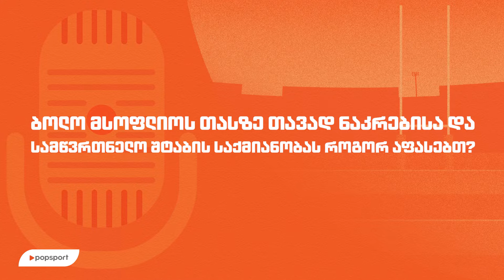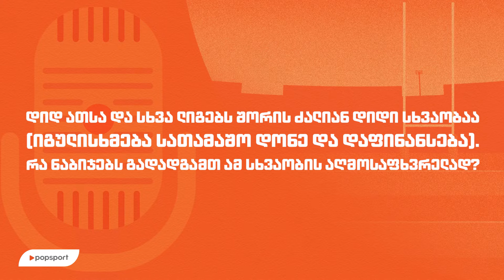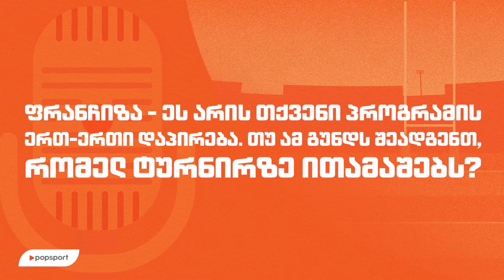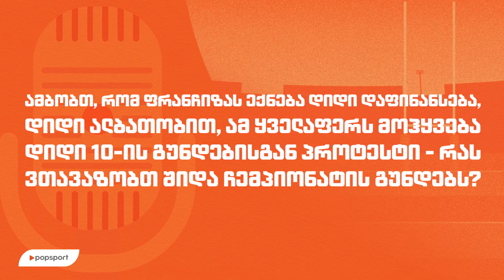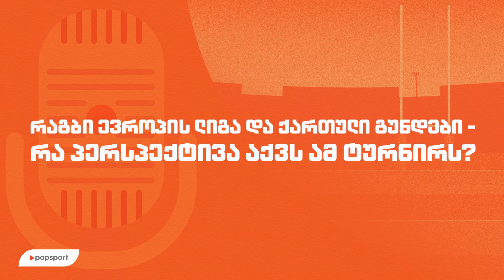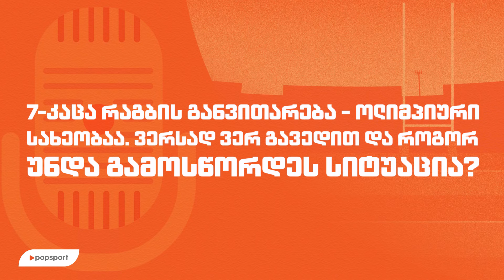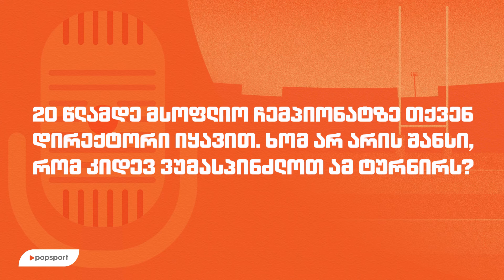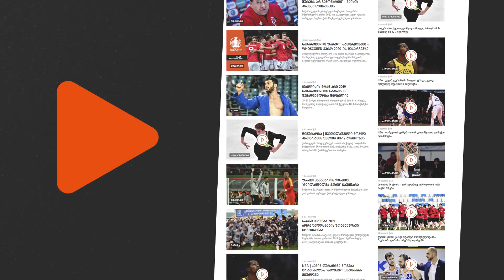ბაჩო ხურციძე: ეს არის ქართული რაგბის განვითარების ერთადერთი გზა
რაგბის კავშირის პრეზიდენტობის ერთ-ერთი კანდიდატი, ბაჩო ხურციძე არსებულ პრობლემებსა და სამომავლო გეგმებზე საუბრობს